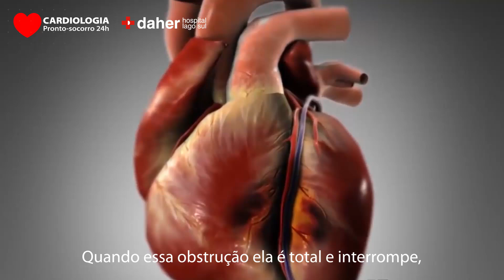O que é o infarto agudo do miocárdio?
Certamente, você já ouviu falar sobre o infarto agudo do miocárdio, uma emergência cardíaca que, se não assistida em tempo, pode levar à morte do coração. Quer saber mais sobre o assunto? Acompanhe a explicação do infarto agudo do miocárdio com o cardiologista, hemodinamicista e coordenador do serviço de hemodinâmica do Hospital Daher, Dr. Gustavo Alexim. (RT: CRM-DF 2520)